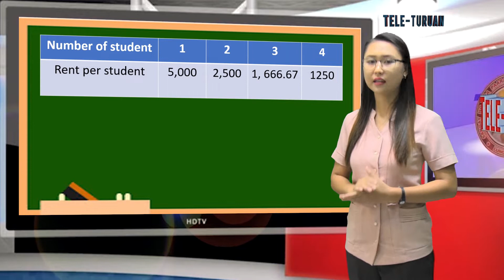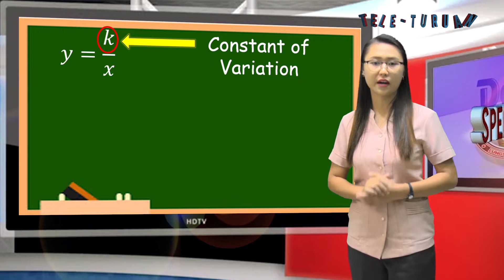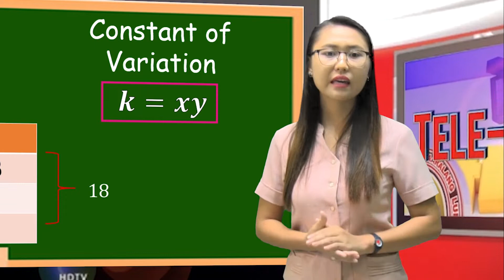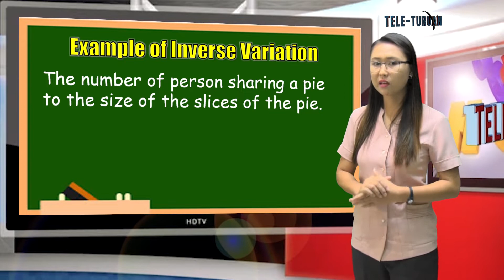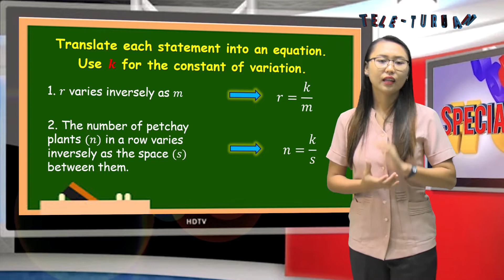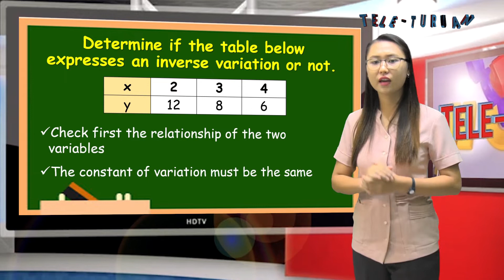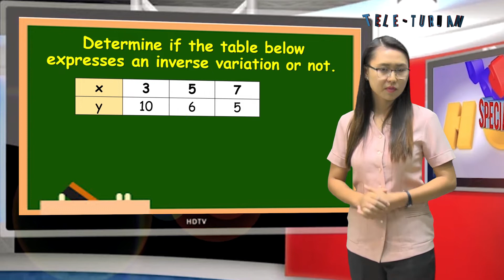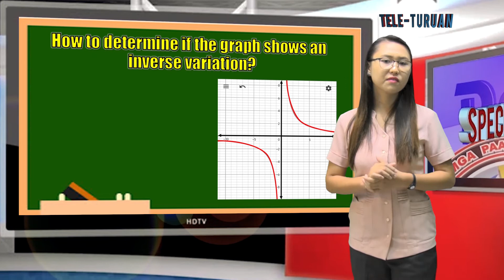Grade 9 Math Inverse Variation Part 1 Q2 W2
Grade 9   Math   Inverse Variation Part 1 Q2 W2 presented by Rose Mel Quejada